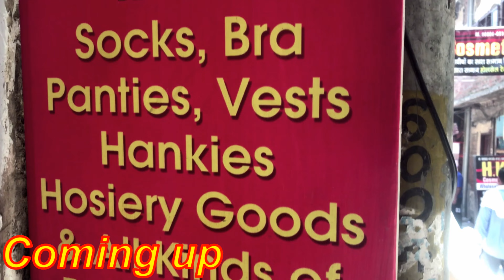Winter Cloths Ludhiana Wholesale Market,Socks Ludhiana,Garam Jurab,Inner Suit,Kids Wear,Ladies Cloth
Shop Address:
Sonu Garments,
Field Ganj, Kucha No-7
Ludhiana, Punjab.